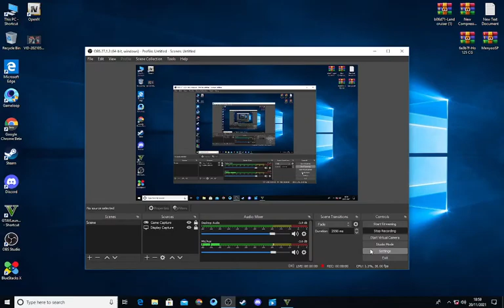NEW gameplay of GTA V real story mode gameplay EP 12